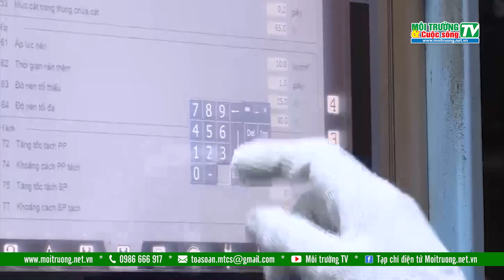Lương nhân sự trung và cao cấp có thể tăng 5-25% trong năm nay